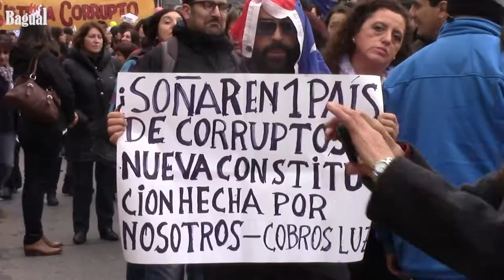Marcha por la educación - 14 de Mayo 2015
Vídeo de la jornada de manifestación en Valdivia.